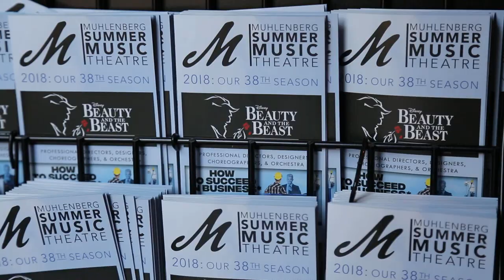Summer Music Theatre at Muhlenberg College in Lehigh Valley, PA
Did you know Muhlenberg College is consistently ranked as one of the top college theater programs in the country? Don't miss Broadway-quality musicals during the summer months.